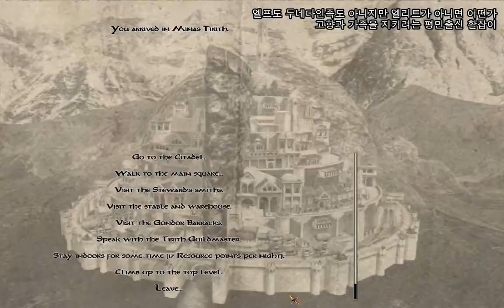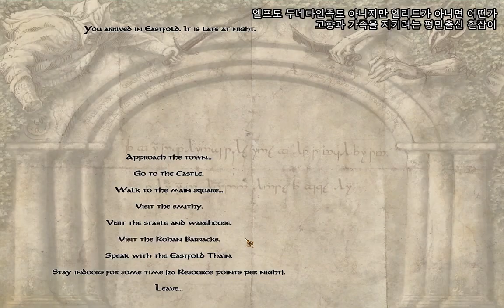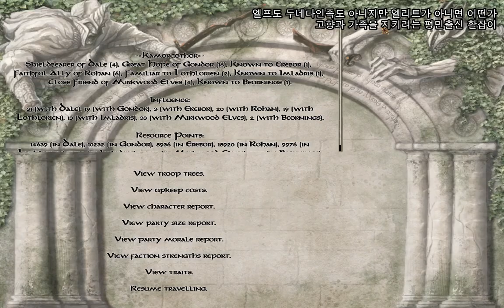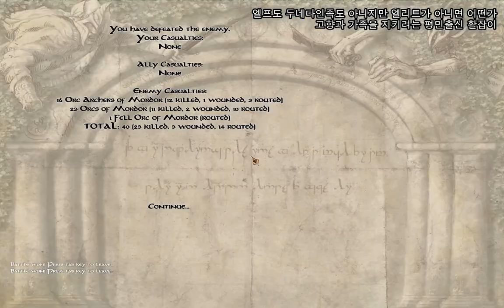【반지의 제왕 모드】 제 3시대의 마지막 날들 [18] 곤도르 진품명품 【The Last Days Of The Third Age】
덕중의 덕은 양덕! 마운트앤블레이 최고의 모드중 하나인 반지의제왕 모드 제3시대의 마지막 날들(The Last Days of the Third Age)을 플레이합니다. 공략이나 팁이 필요하신가요? 반지의 제왕 이야기와 함께 풀어가는 게임진행!
엘프, 드워프와 손을 잡은 인간 순찰자가 오크와 우르크 하이들을 상대로 과연 이 전쟁에서 살아남을 수 있을까요? 고작 인간따위가 인류의 영웅이 될 수 있을까요? 사루만과 사루만의 힘은 과연 어디까지인지? 간달프는 어디서 뭐하는지? 프로도와 아라고른 일행은 과연 운명의 산까지 잘 가고 있는지? 절대반지를 둘러싼 중간계 모든 이들의 이야기가 이제 시작됩니다!